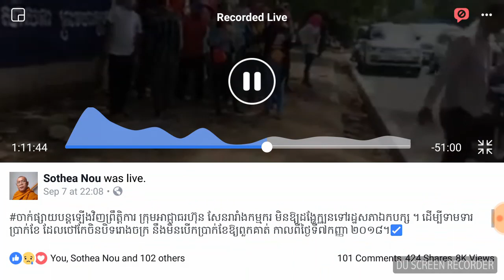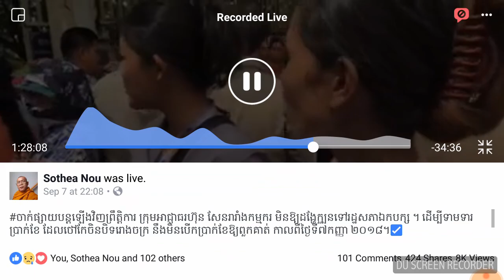ក្តៅៗ!!!, មុនបោះឆ្នោតសំពះ, ក្រោយបោះឆ្នោតសំពង